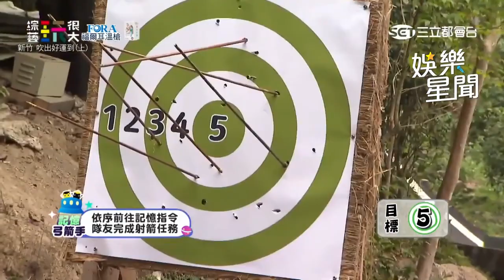射箭新手聖恩百發不中 Amanda、張立東變「球僮」幫拔箭展團隊精神｜綜藝玩很大｜三立娛樂星聞